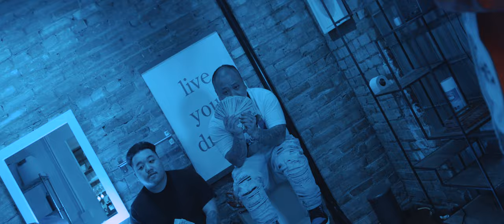SonsOfNotown - SON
Buy or Stream our Country Album on all Major Platforms

Producer:SONSeex₩hy

Videographer:SONKALIA

DripClothing:SONSHINEY

Copyrighted By SonsOfNotown